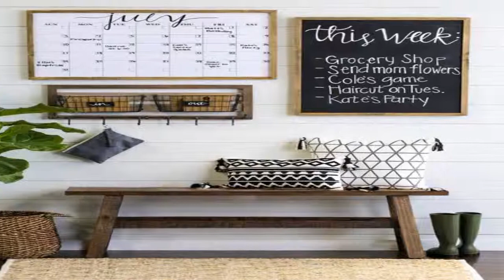Anteroom Ideas Entrance PART 12